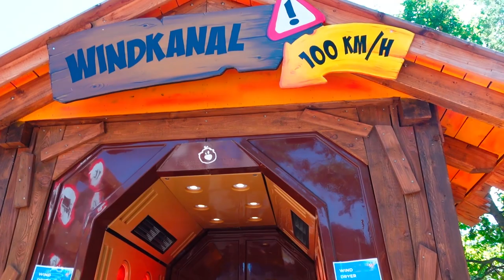Rihanna&Sajra in Amusement Park | Familypark Neusiedlersee